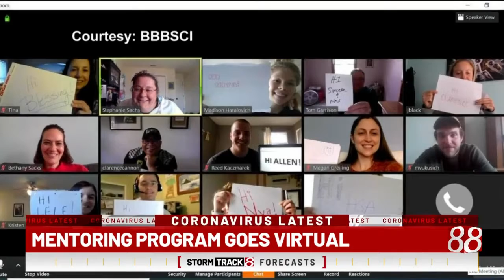Mentoring program goes virtual